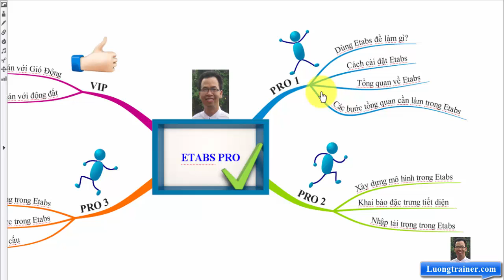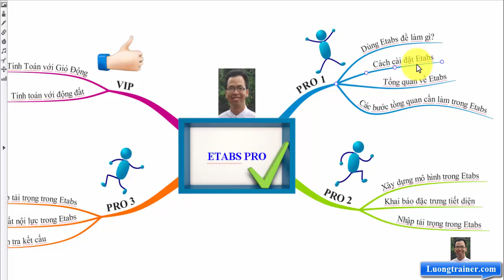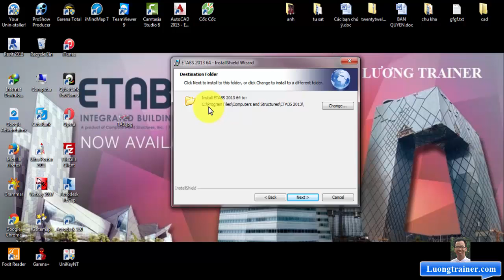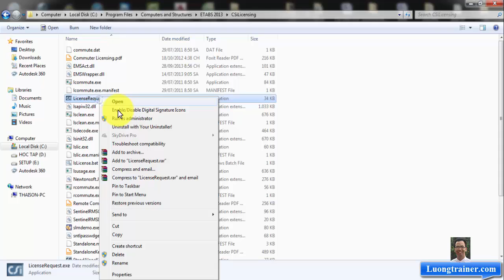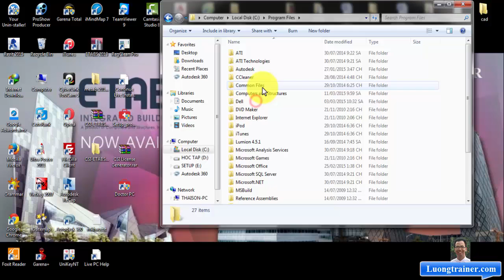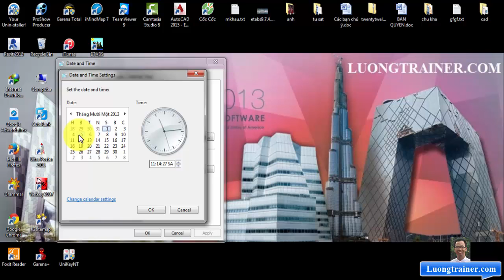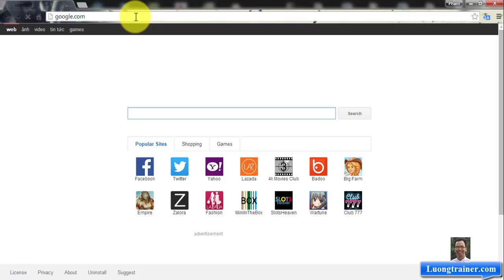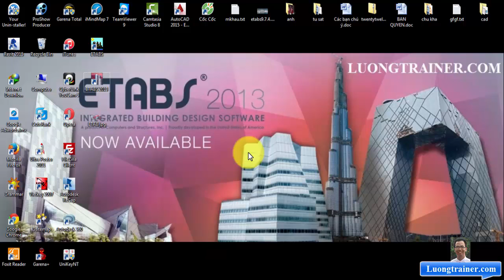[ Bài 1 ] - Khoá Học Etabs Pro Chuyên Sâu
Trong video này học viện Gizento sẽ giới thiệu đến bạn khóa học etabs pro chuyên sâu.

💦Sau khi xem hết video này xong, bạn có thể xem thêm video tiếp theo về khóa học etabs chuyên sâu tại

💥 Sự khác biệt của học viện Gizento:
🏡ĐỊA CHỈ TRỤ SỞ HỌC VIỆN GIZENTO :
🔹 HÀ NỘI:
🔹 NINH BÌNH:
+  Khánh Trung - Yên Khánh - TP. Ninh Bình
🔹 THANH HÓA:
🔹 ĐÀ NẴNG:
🔹 HỒ CHÍ MINH:
🔹 ĐỒNG NAI:
❌Bản quyền thuộc về "HỌC VIỆN GIZENTO"⛔